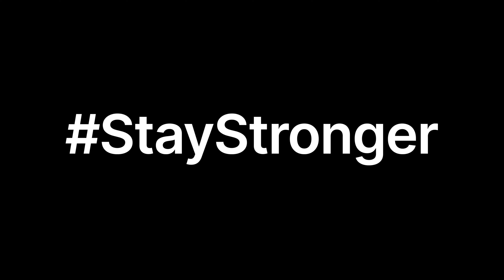Meaghan Hicks HUGE Shoutout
Today on The Transplant Helper
Meaghan just received the gift of life via her second heart transplant. Please keep Meaghan and her donors family in your prayers.

3) CONSIDER SUPPORTING My Channel by purchasing"The Transplant Helper" tee shirts. This will help sustain my ability to produce high-quality content 2-3 times a week.